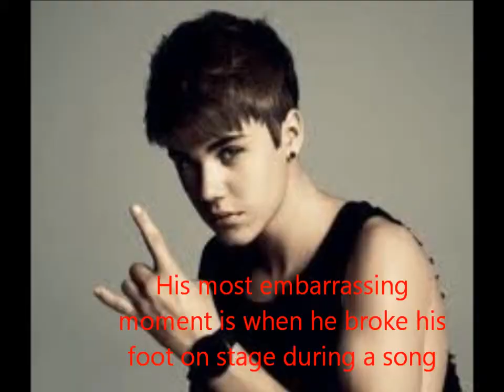Justin Bieber Facts, with photos, and Boyfriend Audio (HD)